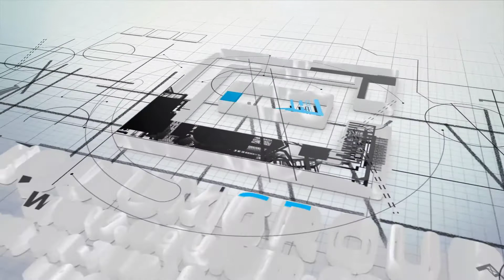For Rent: 2818 14 St SW Lower - Presented By: Equium Group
Available September 1/Immediate!! September Rent Free!

Call us to rent this unique property!

2 bedrooms and 1 bathroom in the fantastic location of Mount Royal/Bankview. Minutes to 17th Avenue and on transit routes for quick access into downtown. The backyard is an inner city oasis, huge green space. This property is pet friendly.

Unit was recently renovated with laminate floors, new kitchen with lots of storage and new appliances (even a dishwasher!) new HUGE bathroom with large stand-in shower & in-suite laundry! Both bedrooms have large new windows as well - this place gets tons of natural lights!

Pet friendly with absolutely massive backyard (not fully fenced!)

Rent is $900/month.
September Rent Free!

Utilities are on a flat-rate of $150/month.

Pet fee is $50/pet per month per pet.